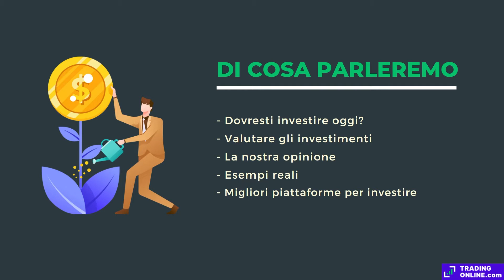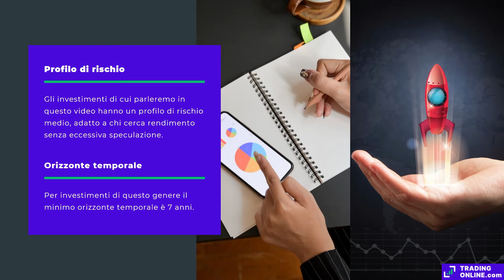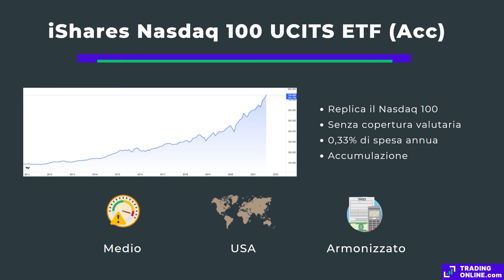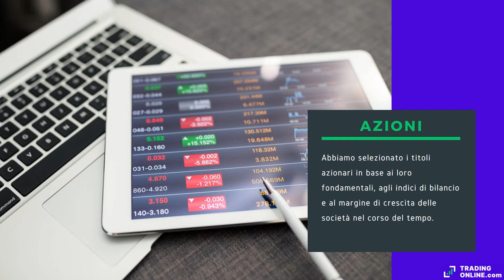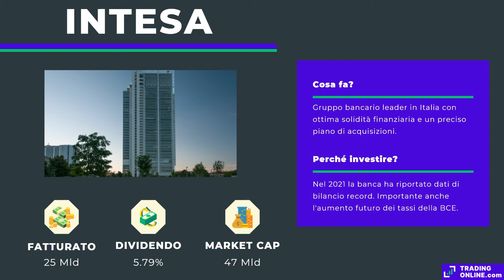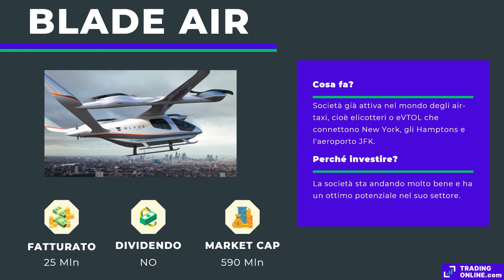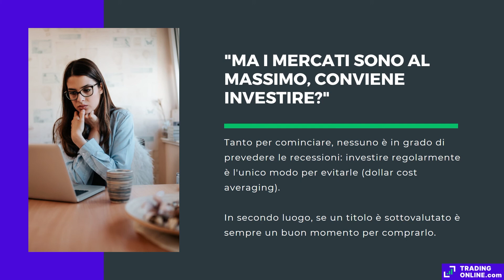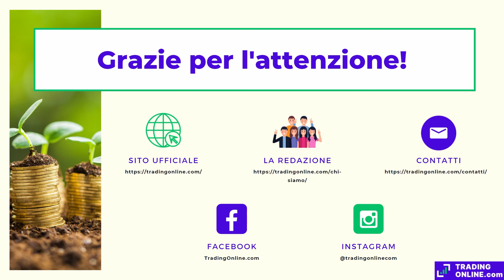Investire Oggi: Come e Dove? 🥇Migliori investimenti e come valutarli [Casi studio reali]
Nel webinar trattiamo i migliori strumenti su cui investire oggi, divisi per asset class. Ricapitolando tutto ciò che abbiamo visto, abbiamo iniziato scoprendo tutto ciò che viene prima di investire: quando è realmente il caso di approcciarsi al mondo dei mercati e quando, invece, la propria situazione patrimoniale e finanziaria prevede altre priorità.

Abbiamo proseguito parlando di tutti gli strumenti su cui investire oggi, analizzati dalla nostra redazione in modo da fornire i pro e i contro di ciascuna. Infine abbiamo parlato della situazione attuale dei mercati: con gli indici ai loro record storici, è ancora il caso di investire?

Alla fine del video abbiamo menzionato anche i nostri broker consigliati per investire sugli strumenti di cui abbiamo parlato nel webinar. Ti ricordiamo che puoi provarli gratuitamente attivando un conto demo, utilizzando solo denaro virtuale e senza rischiare il tuo capitale. Qui riportiamo i link per accedere al conto demo in modo sicuro:

Inizialmente abbiamo visto come il mondo degli investimenti stia andando di moda, portando persino persone indebitate a investire su titoli e fondi. Per questo abbiamo iniziato il video con alcune basi di finanza personale, in modo da definire un quadro per quando sia il caso di iniziare realmente a investire.

A questo punto siamo passati agli ETF, che per la maggior parte degli investitori al dettaglio sono una asset class estremamente interessante. Replicando i principali indici di Borsa, permettono di costruire un portafoglio diversificato con cifre minime. Abbiamo menzionato quattro specifici ETF azionari e un ETF che invece traccia la performance dei bond delle aziende più grandi al mondo.

Siamo poi passati alla seconda categoria di strumenti finanziari tipica dei portafogli degli investitori privati: le azioni. Abbiamo visto 5 titoli azionari molto interessanti che offrono un’esposizione diversificata ai settori più in crescita in questi anni.

Infine abbiamo parlato di criptovalute e del ruolo che possono ricoprire all’interno di un portafoglio, come asset class marginale ma con potenziale per un ritorno importante sul lungo termine. Anche in questo caso abbiamo nominato tre crypto in cui crediamo particolarmente.

Qui riportiamo i contenuti menzionati nel video che puoi approfondire in formato scritto su TradingOnline.com®:

Ti ricordiamo anche che puoi approfondire tutti i principali argomenti legati al mondo del trading online direttamente nel nostro e-book gratuito “Diventare trader” in formato PDF. Lo trovi qui:

Come sempre, la nostra redazione è felice di rispondere a tutte le domande che riceviamo nei commenti. Ti diamo appuntamento al prossimo video, e fino ad allora ti auguriamo buon trading!